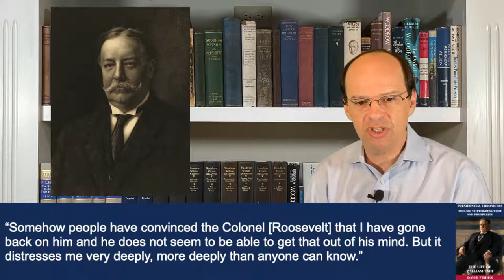William Taft #7: He's Not TR (1909-1910)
William Taft #7: He's Not TR (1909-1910); Topics covered include: President of the United States, Special Session of Congress, Payne-Aldrich Tariff, conflict with progressives (tariff and conservation), rift with Theodore Roosevelt begins to grow, stress and weight gain, Roosevelt returns to the U.S., Roosevelt speaking tour including his "New Nationalism, change in Chief Justice, and Republicans lose badly in midterm elections

Key people: Theodore Roosevelt, Joe Cannon, Nelson Aldrich, Gifford Pinchot, Richard Ballinger, Archibald Butt, Melville Fuller, and Edward White